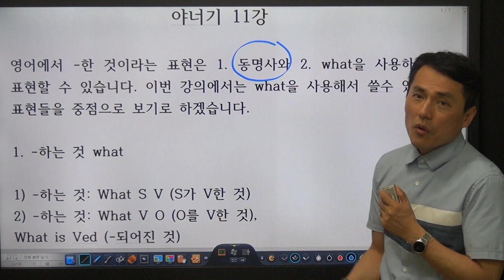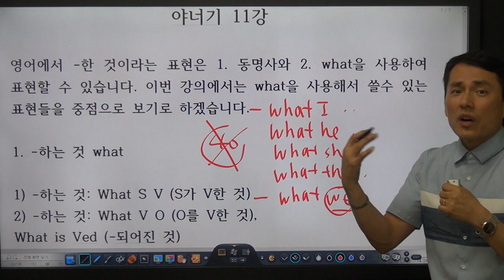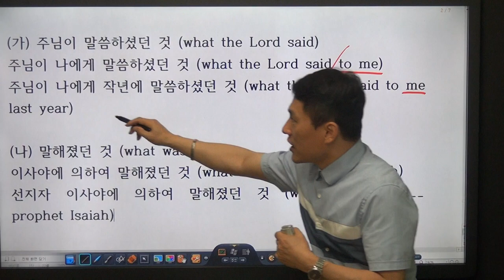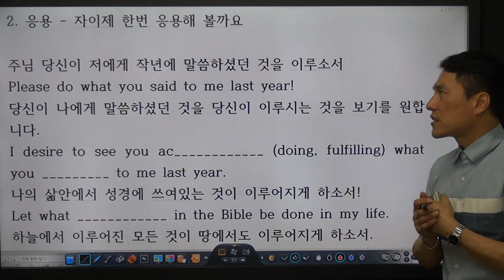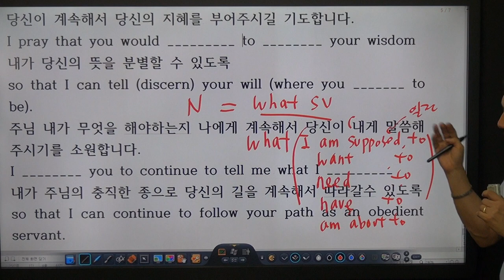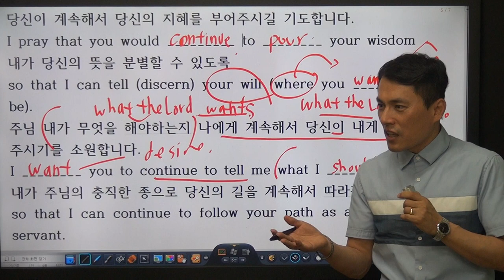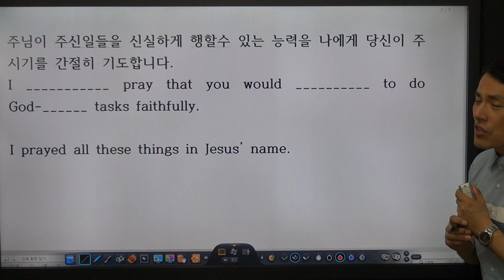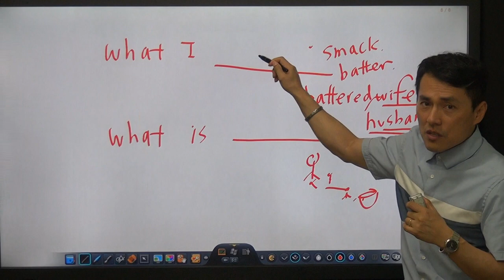[영어로 기도하기 11강] What 주동 (~하는것) What is Ved (~되어진 것)